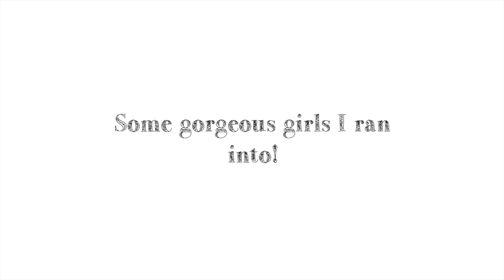Get Ready With Me | Day-to-day!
♡ SOCIAL MEDIA ♡

Sammi
2nd Floor,
100-106 Leonard St,
London,
EC2A 4RH

Skirt - ASOS
Boots - H&M
Bag - Topshop
Sunnies - Camden Market
Glasses - Camden Market also

♡ MUSIC ♡
Broke for free - Add and
Broke for free - Golden Hour